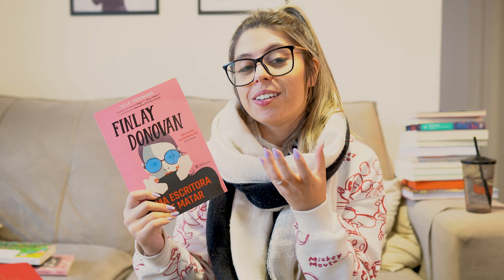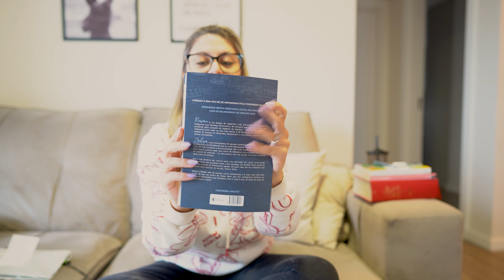Ep. 08 - VLOG DA SEMANA: Atualização de duas semanas, Leituras e Surpresa da Páginas de Euterpe!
Nesse (quase) VLOG DA SEMANA fiz uma atualização das últimas duas semanas, expliquei porque não estive tão ativa porr aqui quanto costumava. Falo das minhas últimas leituras e as que ainda estão em andamento, mostro os livros que recebi da Companhia das Letras e faço um unboxing surpresa. Vem ver!

00:00 - Início
02:42 - O que aconteceu na última semana
07:10 - Recebidos Companhia das Letras
13:55 - O caminho que me leva até você - Tayana Alvez
20:36 - Leituras em andamento
25:23 - Unboxing Páginas de Euterpe
30:11 -  Conclusão

✨Compre na Amazon utilizando o link do canal